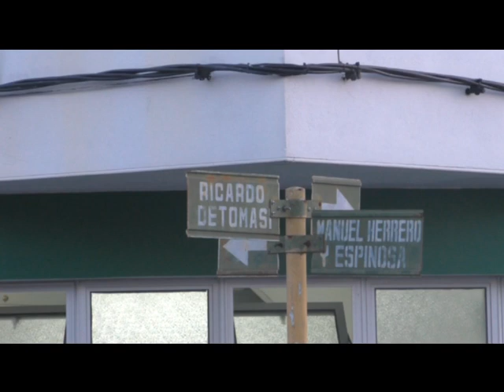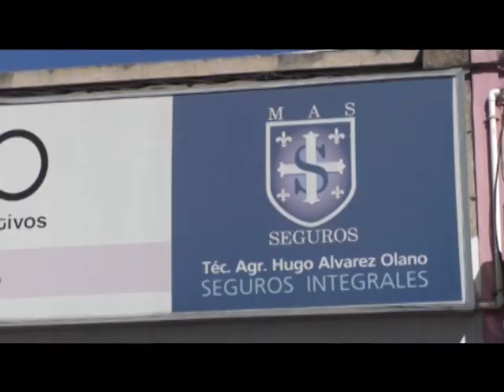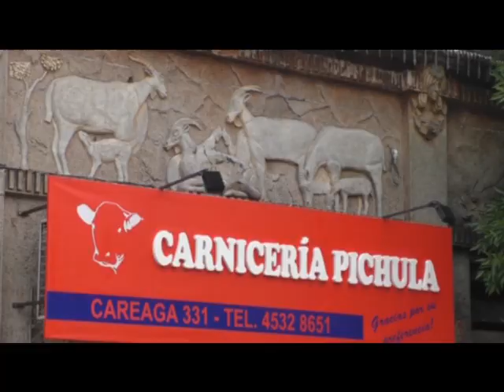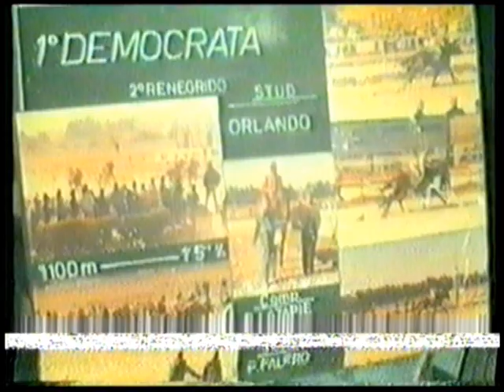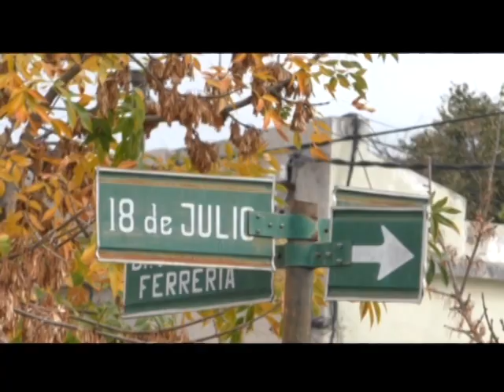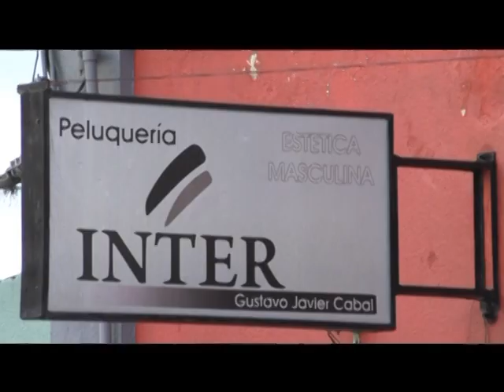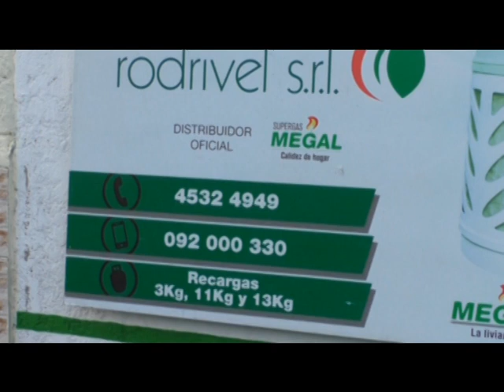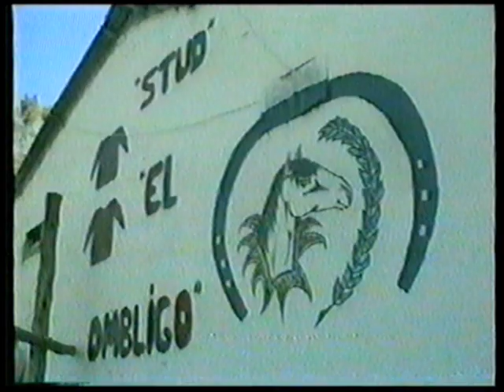NOSTALGIA DEL VIEJO VIERA Y BENAVIDEZ